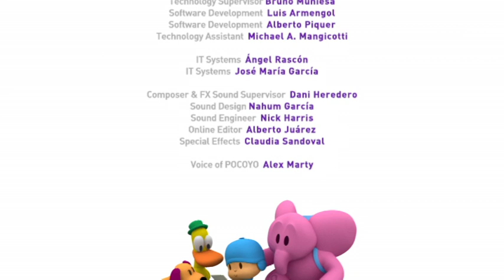Pocoyo- Double Bubble (S01E12)